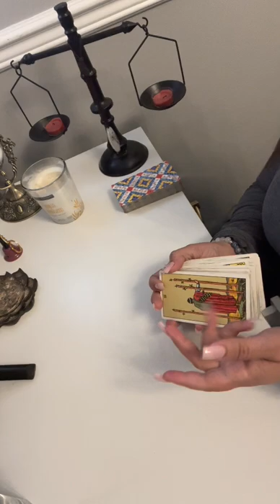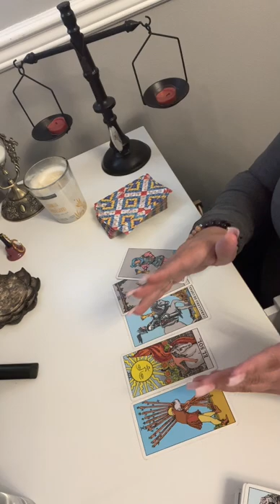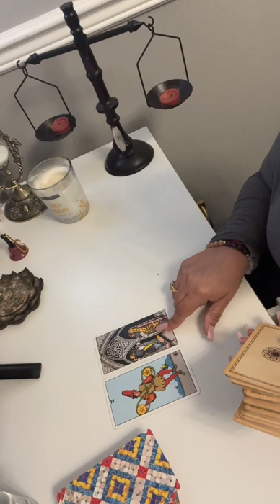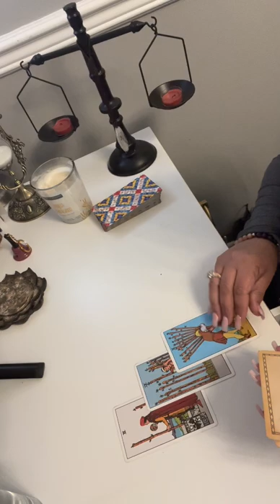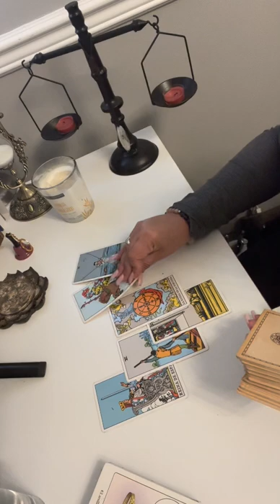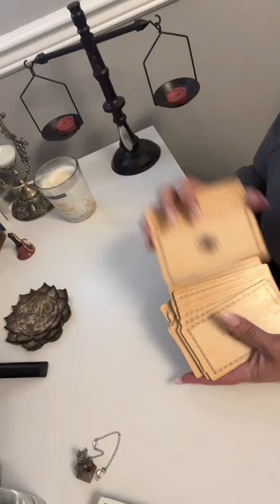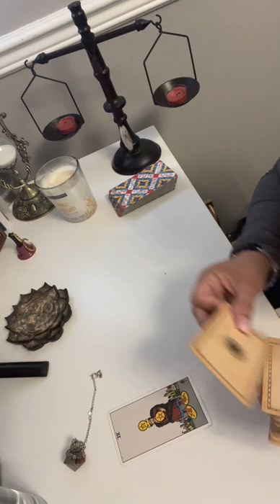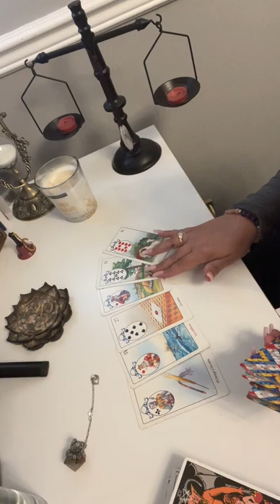Respuestas de los Superchats pendientes ☺️